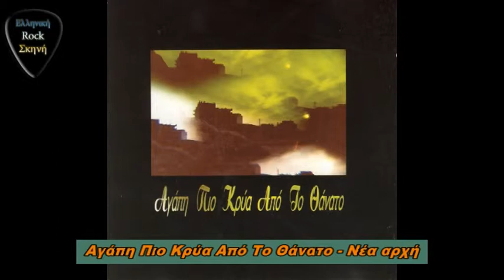Αγάπη Πιο Κρύα Από Το Θάνατο - Νέα αρχή